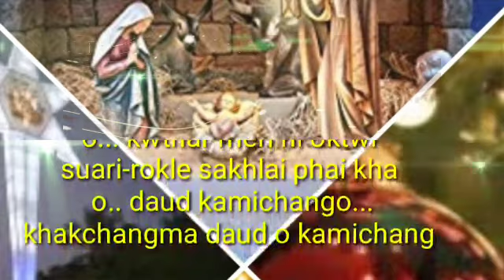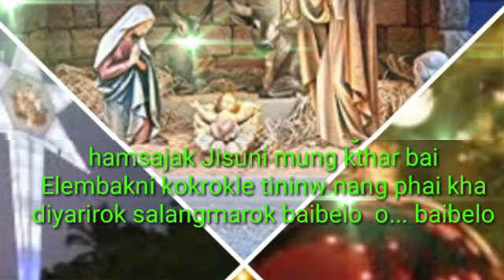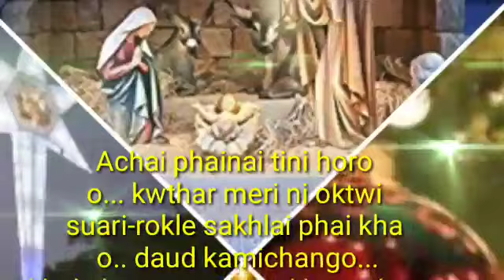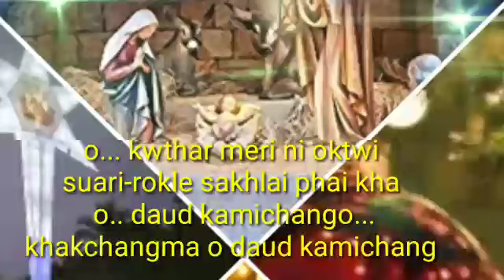Achai phainai tini horo l Kokborok Christmas song 🎄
Kokborok Christmas  song l Kokborok khristmas song

Lamsogo jisu christo ni mung kwthar bai joto naitongnai khajani takhuk bukhuk bayab mare kiching songno Kokborok mangphili youtube channel o

Kokborok mangphili channel bai snamjak Kokborok Christian video, song wngkha subrai jisuni, o video ja phunukjakmani bebak jisu christo no twiwi phunukjago abo haino rwchapmungbo jisuni, teibw bini bisingo thepai rwjago tei alka photos kwrwngjak molni jorano twiwi, tei oro oh phunukjak o chukha bai swngcharni jisu bai kwrwngjak,

Request -
Kiching Mare song    O Christian gospel video no   nai-naiui abono chajakhe ba... like khlai rodi share khlai rodi. tei comment bw, abo badei oro oh nini kok swnmwng tongkha honkhe nwng comment khai mannw . ang nini comment ni reply rwnani saktharnai _

Thank you so much. naitongma bagwi

Mohaikhe norokni  hamjakma rowi tongdi

 O channel oh  christian ni song . video . album . Christmas.  goodfriday . Khachangma. Tongthokma. Khaphurma. Kebel wngma. Poito Belma. Khakhamma. Yachakma. Yapharma. Nakarma. Surima. Khulumma.phan manma. Yokma . Poito rakma . Surima ..
abo hairok upload khlaijago